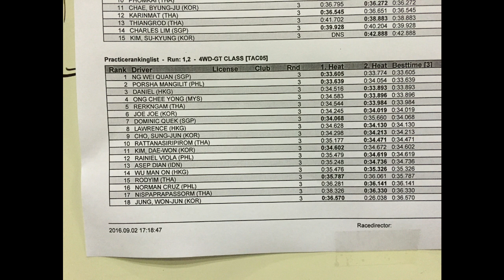How She Won 80% of Her RC Competition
Story of how my daughter Porsha won 80% of her races in 2016, to become Philippine Champion and was sponsored to compete in TAC Korea. Hope these tips work for you as well.

Hello my rc friends. I am the human avatar of rccartips. Today would just like to share with you the story of how my daughter won 80% of her races in 2016. Hope the story and secrets help you in your racing.

Back in 2016 my daughter had the goal of winning our Tamiya Cup so that she could be sponsored to race in Korea. While I think she wanted to be the champion, she probably wanted the free trip to visit Korea more.

Long story short, she won 8 out of 10 race series in the TRF expert class. She also won the GT class and became double champ in 2016. We then went to Korea to participate in the Asia finals. She was doing well the first day, being 2nd fastest in control practise, meaning seeded 2nd in the qualifiers. However I messed up in the car setup and she ended up a respectable 8th in the A-main. We drowned our sorrows in tasty Korean barbecue beef. hahaha

Here is the secret on how she won so many races without going to the racetrack to practise. It was daily practise on VRC, an r/c racing simuator, for 4 months prior to the first race. I will put a link in the comments to the website fo VRC.

We approached VRC with a strategy, to simulate real race event scenarios and to broaden her adaptability, the ability to drive in low grip, high grip, and different car setups.

To simulate real race scenarios, she would race a 5 minute heat, then take a 1 hour break, come back to the computer and do another 5 minute heat. And repeat this for 6 times in a day, to simulate 3 qualifiers and 3 finals spread over a timeframe of 8 hours (typical time we spend at a real race event).

To broaden her driving technique and adaptability, she also practised rally and off road, even though the Tamiya Cup is an on-road event. At first she hated it, but it taught her to improve her steering and throttle control.

Every run for the 4 months was recorded and when I saw that she improved by almost 1 second per lap I already knew she would be the 2016 champion. And true enough, what I saw in VRC translated into real life victory.

To summarize, my daughter Porsha managed to win 80% of her races by 1) Having a strategy, 2) pratising the strategy on VRC daily for 4 months, 3) Having a good car setup. It was a combination of improving driving skills and perfecting car setup.

To quote money Mayweather... it's hard work, hard work, hard work, yeeaaaaah.

Hope this story and tips help you win 100% of your races.

Joel aka rccartips is an expert at having fun with r/c cars since 1978 at the young age of 7 years old. Check out the other videos and let's have fun together :)